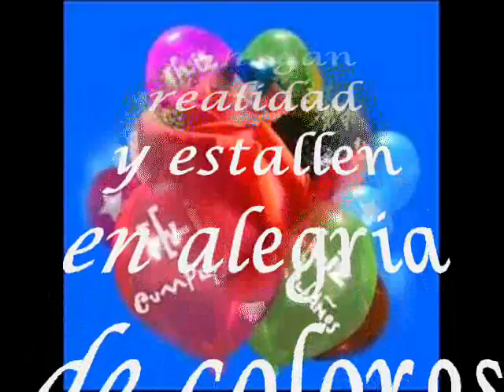cumple ada.wmv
que siempre el lado amable de la vida la acoja y la llene de felicidad.felizzzzzzzzzzzzzz cumpleaños